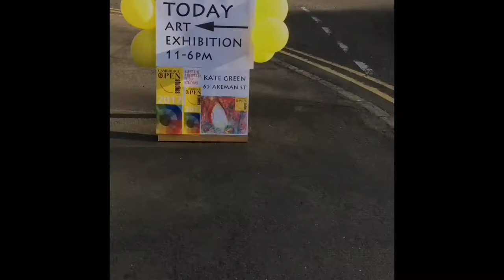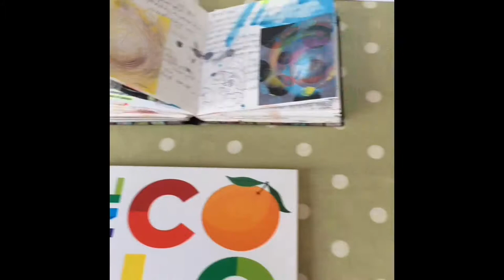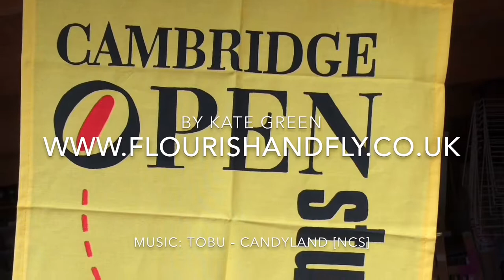WHISTLE-STOP TOUR of my Cambridge Open Studio 2017 event by Kate Green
Fast moving zoom around my very first open studio event. Sharing my home, my work and my studio space with the public July 1 & 2 2017.